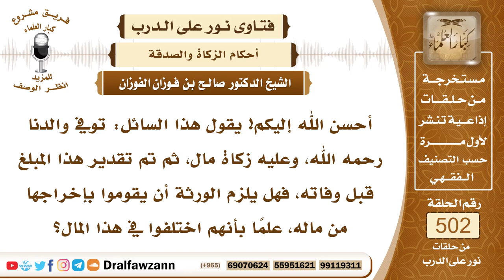7515- هل يجب إخراج الزكاة من مال الميت قبل قسمته؟ - الشيخ صالح الفوزان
"7515- أحسن الله إليكم! يقول هذا السائل: توفي والدنا رحمه الله، وعليه زكاة مال، ثم تم تقدير هذا المبلغ قبل وفاته، فهل يلزم الورثة أن يقوموا بإخراجها من ماله، علمًا بأنهم اختلفوا في هذا المال؟
الجواب: الجواب: الزكاة دين في ذمة الإنسان، وإذا مات من عليه زكاة، فإنها دين باقية في ذمته، فتخرج من ماله قبل المواريث، وقبل الوصايا، تخرج من ماله، يخرجها الوكيل من مال الميت؛ لأنها دين عليه لله عز وجل.
السيرة الذاتية:
للاشتراك في قناة الشيخ صالح الفوزان

14_ الشيخ محمد أمين الشنقيطي
يتيوب

15_سماحة المفتي عبد العزيز آل الشيخ
 يوتيوب

رئيس الفريق
لمشروع كبار العلماء